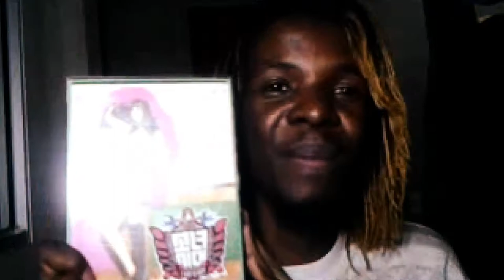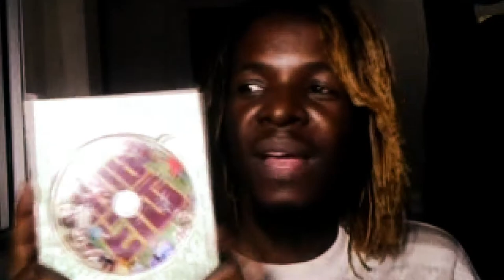K-POP (Tiago leonardo versões)